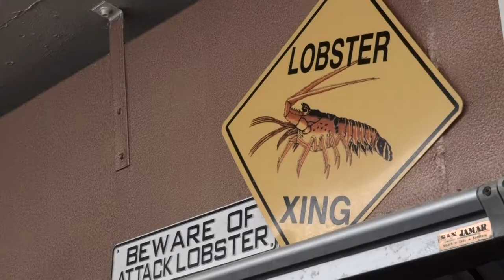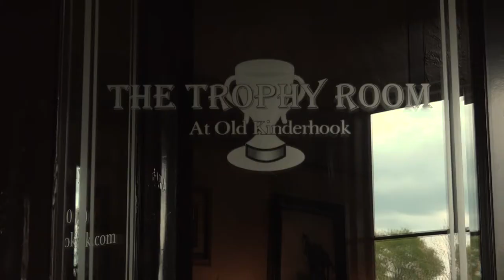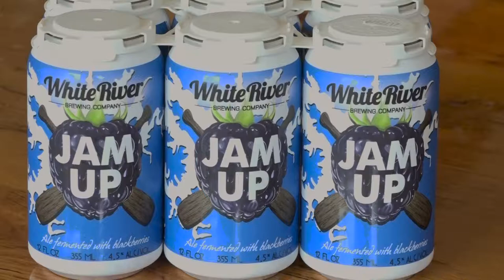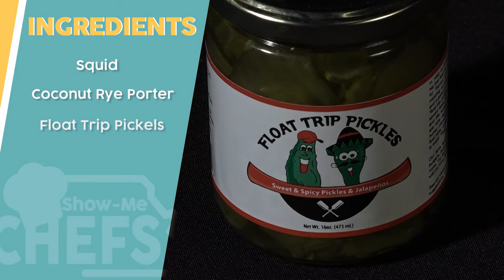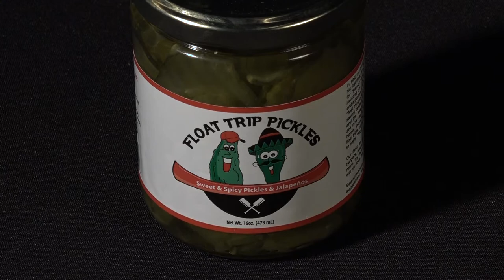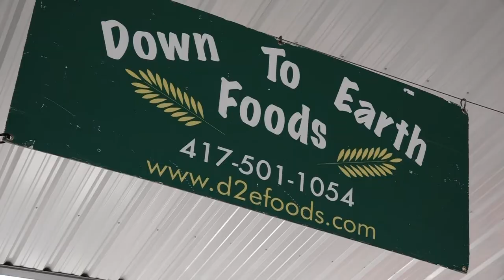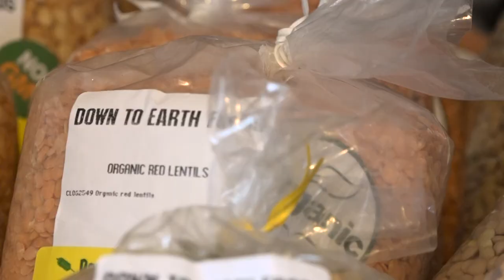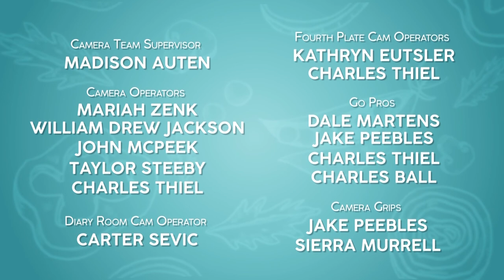Show-Me Chefs Season 3, Episode 3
Chef Joseph Cope and Chef Thomas Robinett battle it out in the third episode of season 3 of Show-Me Chefs. Do they have what it takes to take home the $3,000 grand prize?